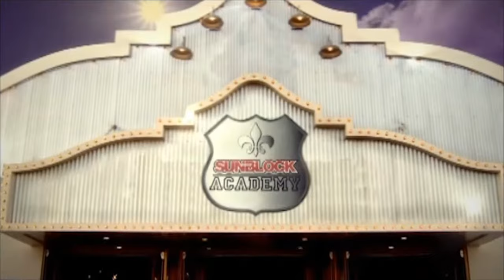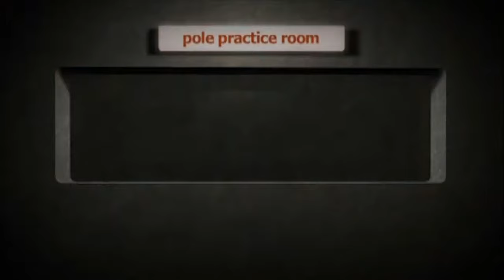Sunblock feat. Sandy - Baby Baby (Official Music Video - Clean version #1)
Sunblock feat. Sandy - Baby Baby
Written by F. Bontempi, Paul Philip Witts, A. Bottari, Robert V. Manley

Lyrics:
I wanna roll inside your soul
To know the things that you need and feel
Everytime that you're by my side

I can't get serious, because you got me
Cold chill down on my spine
No, no more tears, show me a smile
No, no more tears, give me a smile

Baby baby
Why can't we just stay together
Yeh yeh yeh
Baby baby
Why can't we just stay forever

Deep inside I know you need it
Just let it out and get it on, you gotta feel it
Every time that you're by my side
Just think it over, I'll make you glad

Baby baby
Yeh yeh yeh
Baby baby
Yeh yeh yeh
Baby baby
Yeh yeh yeh
Baby baby

Baby
Baby, baby, baby, baby...
Ohh yeh

Baby baby
Yeh yeh yeh
Baby baby
Yeh yeh yeh
Baby baby
Yeh yeh yeh
Baby baby